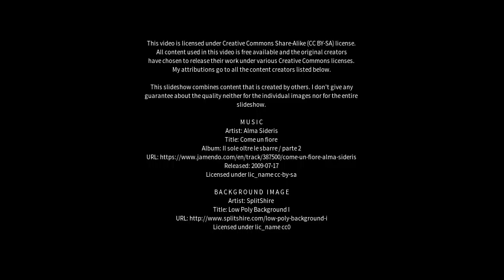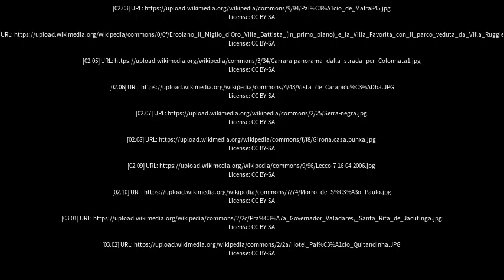Best places to visit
Best places to visit - Barra da Estiva (Brazil) Best places to visit - Slideshows from all over the world - City trips, nature pictures, etc.